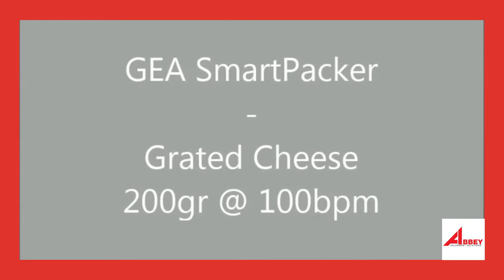GEA SmartPacker Grated Cheese